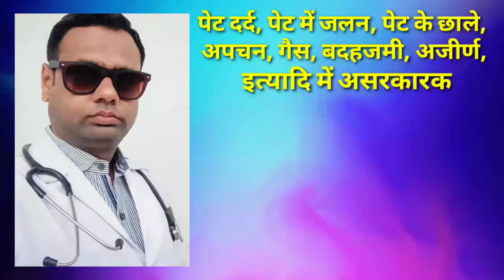Peptard L capsule। Levosulpride 75mg and Rabeprazole sodium 20mg। Gastric ulcer, indigestion, gas।